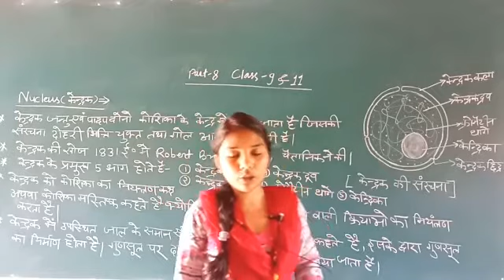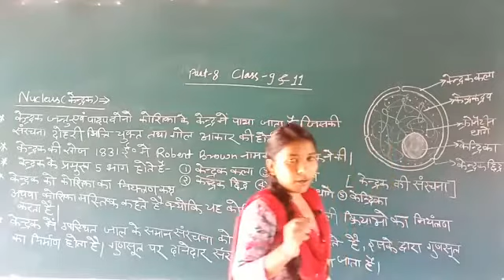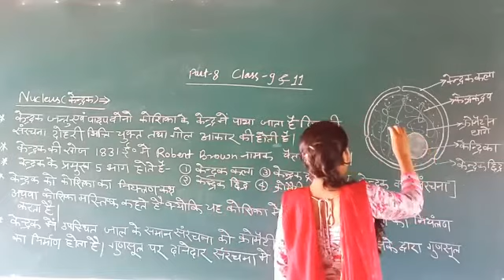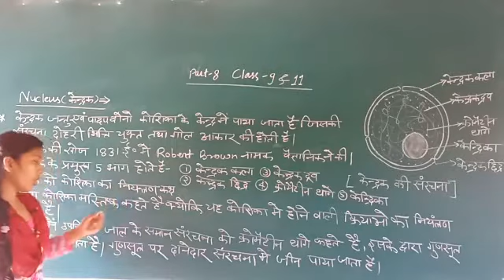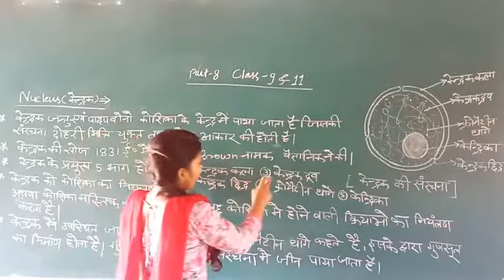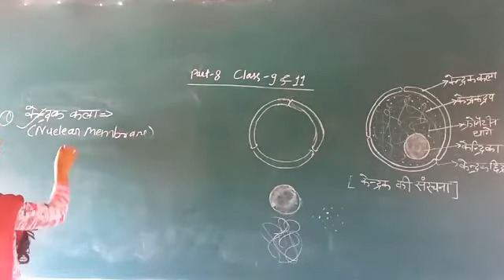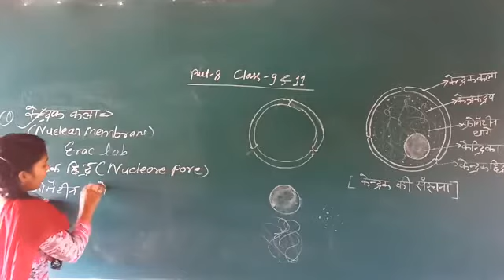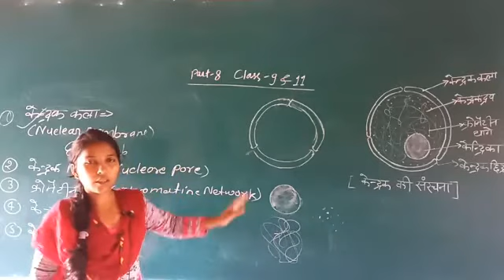केन्द्रक(NUCLEUS)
For Class 9th and 11th(PART-8)